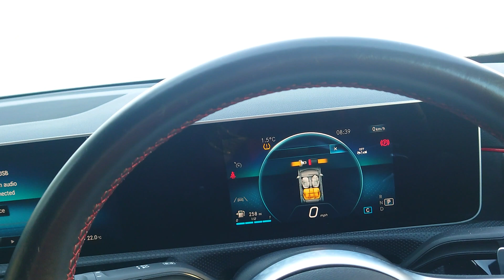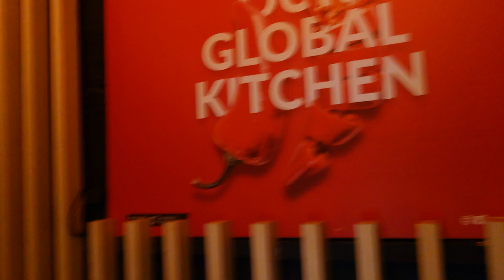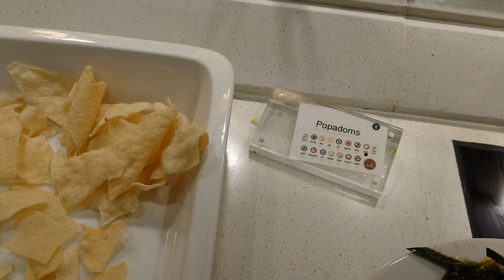A fabulous evening with my friends and family. Dinner at cosmo.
How do I spend my day? You can see a day in my life in this video. Had a wonderful evening 🌙 with my friends and family. See different dishes at the restaurant.